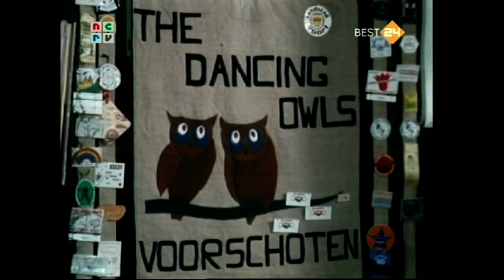Showroom - Ben Uileman (squaredansen)